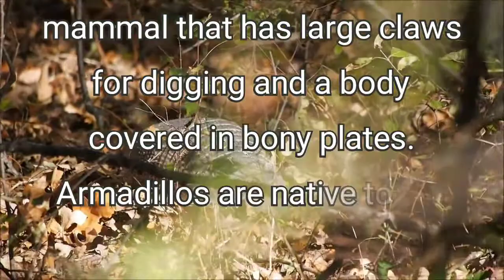Giant Armadillo Bizarre Animal Video/Armadillos are native to the south central US and South America